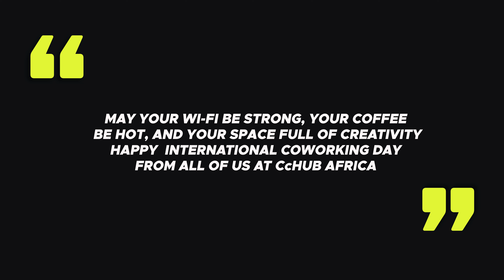International Co-working Day 2024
We had a quick chat with some of our community members, and here's what they had to say!

🎉 Happy International Co-working Day to every member of our community. Thank you for making us a part of your success stories.

Whether you're in Nigeria, Kenya or Namibia, we've got your workspace covered.